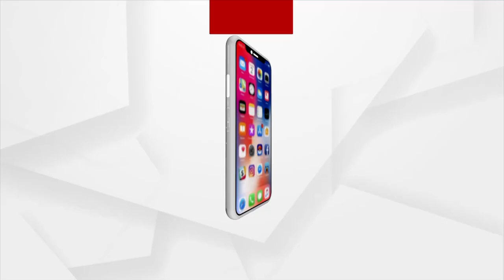HEADLINES@ 7 AM | 20 OCT 2021 | Argus News